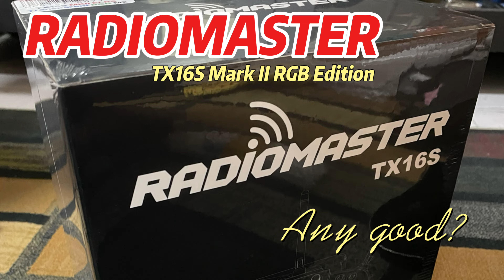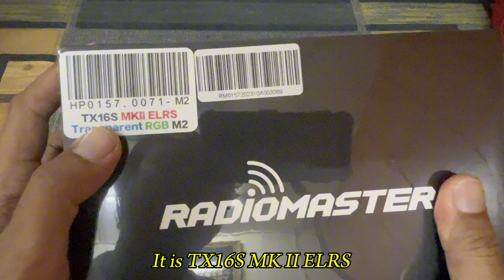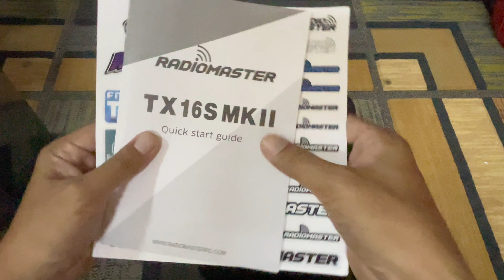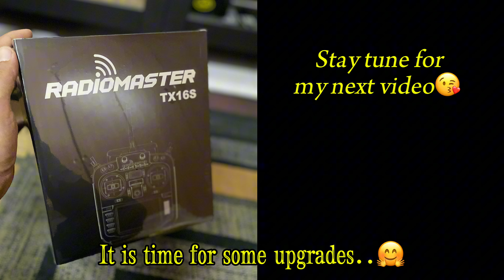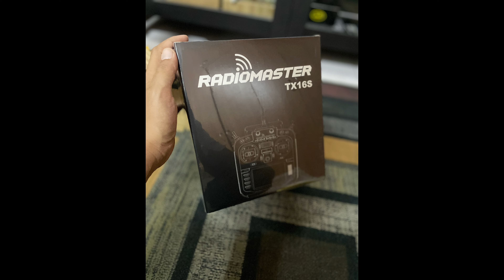Radiomaster TX16S MK II ELRS RGB Edition. Whats in the box? My personal perspective and what i think